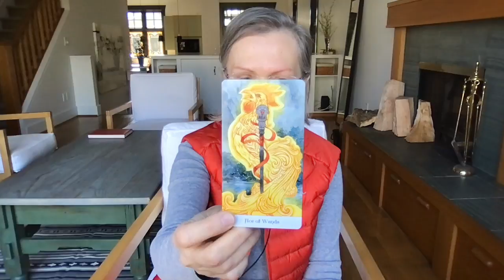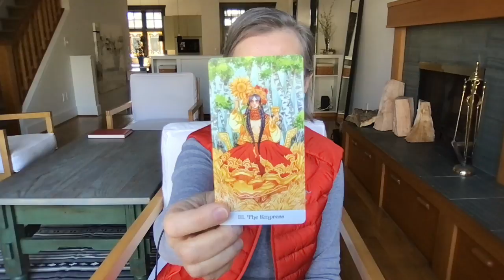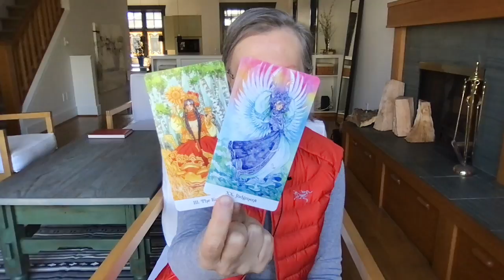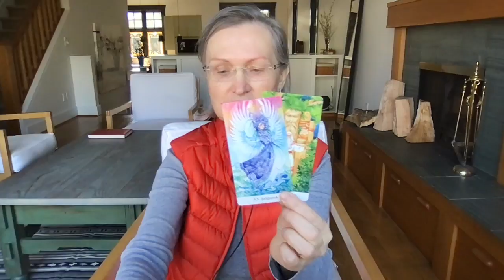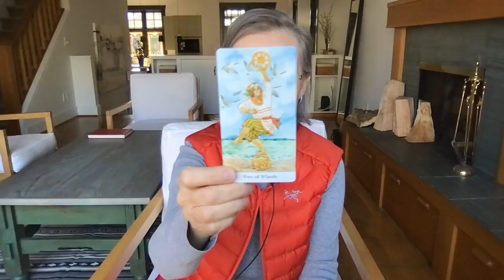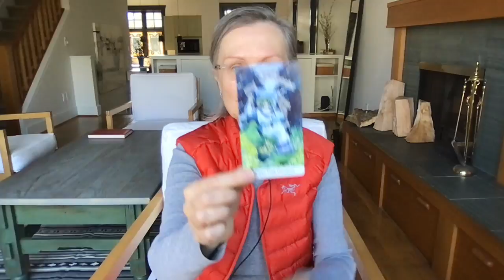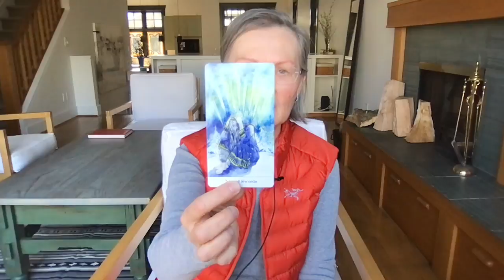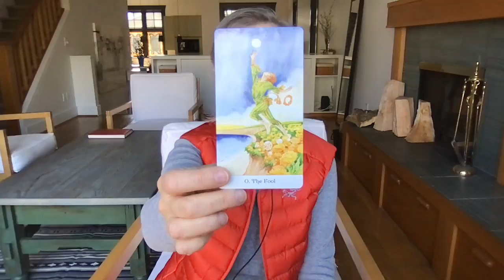Ваша Личная и Профессиональная Жизнь Через 6 месяцев. Что Хорошее Готовит Вам Судьба? Что на Пороге?